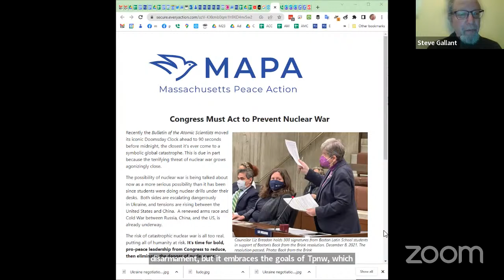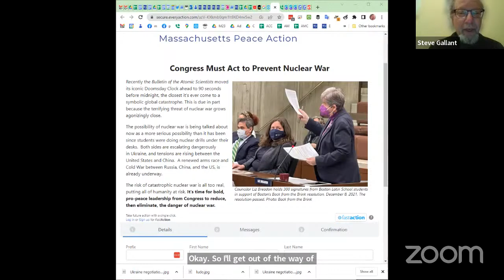Saving the World from Nuclear War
Vincent Intondi’s new book examines how the June 12, 1982, rally for nuclear disarmament paved the way for a new generation of activists.

On June 12, 1982, one million people filled the streets of New York City and rallied in Central Park to show support for the United Nations’ Second Special Session on Disarmament. They demanded an end to the nuclear arms race and called for a shift from military funds to money allocated for human needs. In Saving the World from Nuclear War, Vincent J. Intondi draws on archival materials and interviews with rally organizers and activists in Central Park to explore this demonstration from its inception through the months of organizing, recruiting, and planning, to the historic day itself.

Vincent J. Intondi is professor of history and director of the Institute for Race, Justice, and Civic Engagement at Montgomery College in Takoma Park, Maryland. From 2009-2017, Intondi was director of research for American University’s Nuclear Studies Institute in Washington, DC.   He is author of African Americans Against the Bomb: Nuclear Weapons, Colonialism, and the Black Freedom Movement.